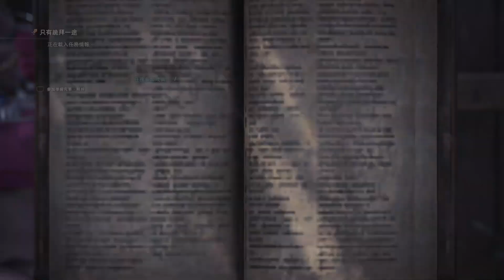2 VS 2！！ 雙炎夫妻 對 紅狗與宥喵！！